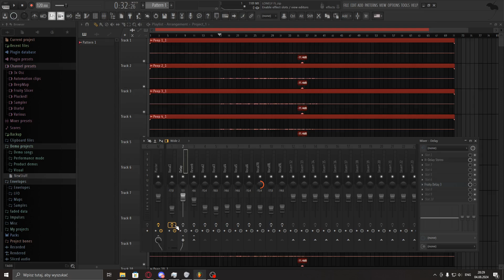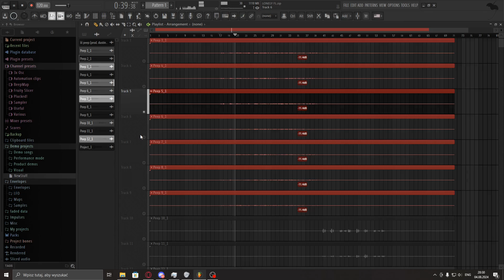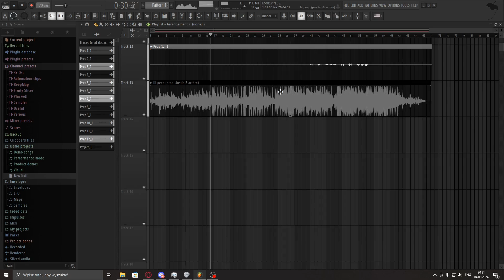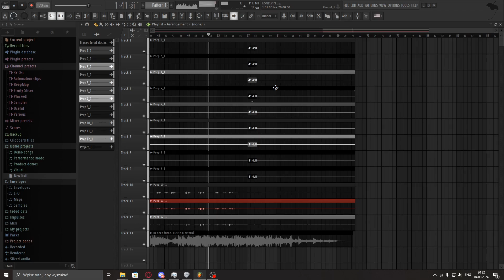[FREE] LIL PEEP ON THE HIGHWAY [LONELY[ (FL STUDIO)